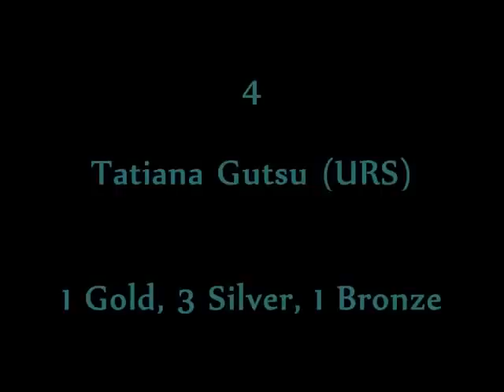Top 10 Most Successful Gymnasts: 1989-1992 Montage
This was one of my favourite quads, which is probably why the montage ended up 5 minutes long. I wasn't sure about the music choice at first, but its growing on me :)

Montage showing the most successful gymnasts of the 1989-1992 quad.
Success was worked out by: total number of World and Olympic individual medals won (no team medals counted), if there were ties it was split by number of golds, then number of silvers, then number of bronzes. If there was still a tie Olympic medals were given precedence.